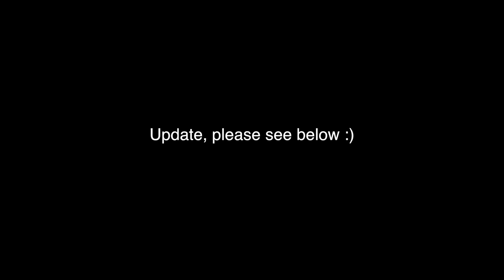Where have I been? (An update and my new channel)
Hi!

I decided to post an update video as I know that my channel has been relatively inactive for around five years! However even though I've been gone from this channel I've still come back to it from time to time to watch some of my old videos etc.

I never meant to 'leave' this channel so suddenly, my computer had been broken for around a year and then life etc got in the way so by the time I got my computer fixed again I had basically forgotten how to edit! I also no longer have access to any of my old files or software etc but would maybe like to get back into editing if anyone out there is still intrested. However that being said YouTube is compleatly different to what it was five years ago and I believe most of the changes have been for the worse and I'm sure a lot of people are no longer here. I also imagine that it would be even harder for 'fan vids' to be found than before due to the sheer volume of content YouTube now has.

However, even though I'm no longer very active on this channel I never left YouTube. I set up a beauty channel about four years ago as I've always loved beauty videos and wanted to make a go of it but I stopped creating (and deleted) all of my old beauty videos from around four years ago. However I still keep that channel and that became my main channel for watching videos etc. I did however start making beauty videos on that channel again (TheBeautyJournals about a year ago and now still upload regularly to that channel if anyone is interested in subscribing (I know a few people subscribed back when I originally set up the channel the first time around). Anyway I doubt many of you are still here but I just wanted to say 'hi' and that I haven't forgotten this channel. I might try to get into editing again as I really miss it but I will most likely be starting from scratch again (which is a shame) as I've lost most of my knowledge on how to edit for fun. I now use final cut for my beauty channel but I always used Sony Vegas for this channel and I loved it but as I now use a Mac I won't be able to carry on doing this (unless anyone knows a work around?). In which case any videos which I do put out might not be any good!